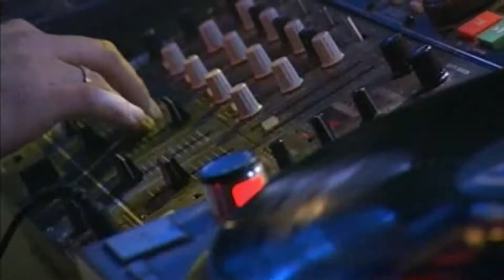Rank 1 - It's Up To You (Symsonic) (Live @ Club Rotation) (2004)